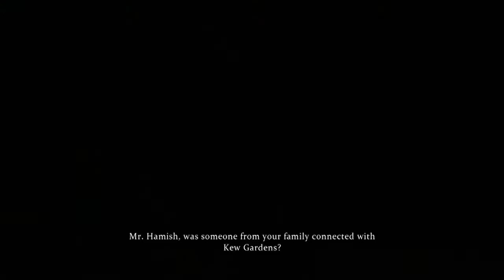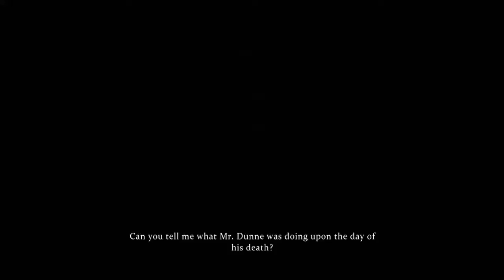Sherlock Holmes C&P Chapter 5 (PART 5)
Episode 5: The Kew Gardens Drama (PART 5)
100% Walkthrough - 100% Achievements - 1000 Gamerscore